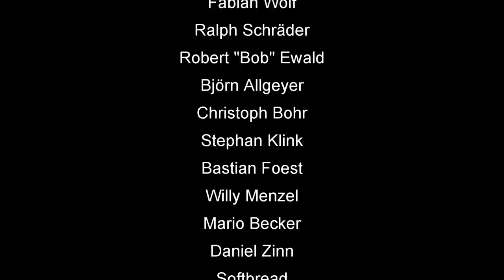Skatinsel & Euroskat Rocket 2019: Schlag die Meerjungfrau #33